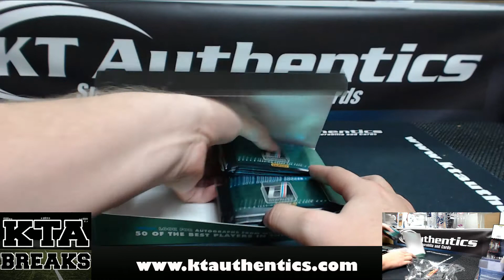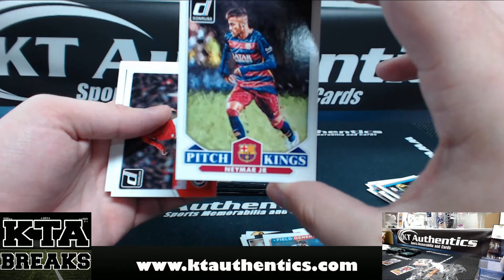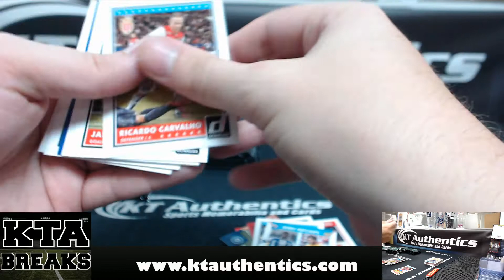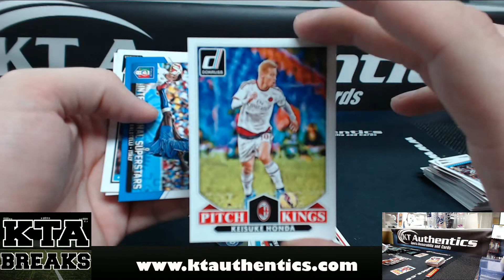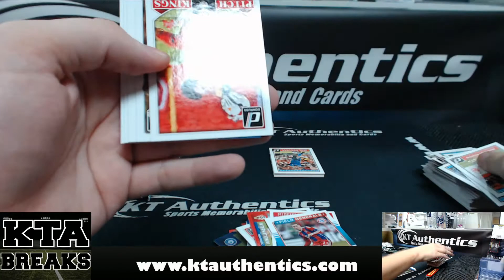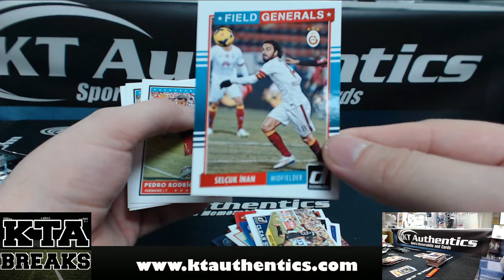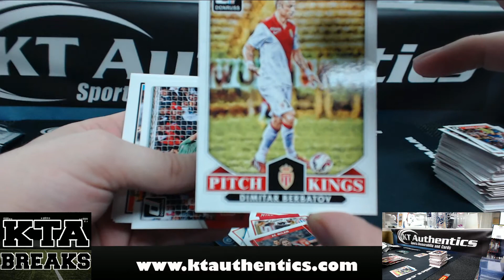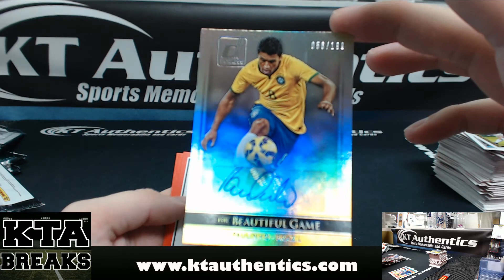KTAuthentics - 2015 Donruss Soccer Hobby Box - KTA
2015 Donruss Soccer Hobby Box - KTA